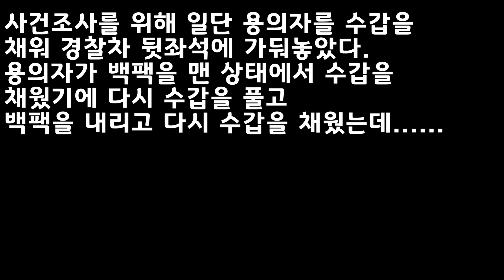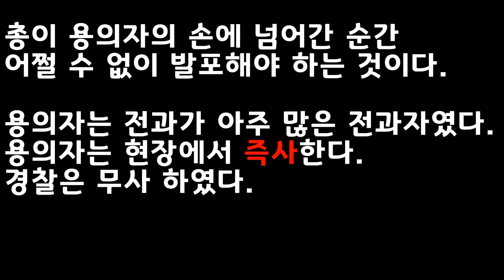가정폭력이 끔찍한 사건으로 비화되다, 2021년 12월 7일, 뉴 멕시코 알바쿼키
2021년 12월 7일, 뉴 멕시코 알바쿼키, Las Mananitas Luxury Apartments, Montano Plaza Drive Northwest, Albuquerque, NM
아파트에 같이 동거하는 남녀 사이에 폭행사건이 발생한다. 남성이 가해자인데 여성에게 폭력을 행사했다고 911신고전화가 들어오고 이에 경찰이 출동한다. 피해자가 있는 아파트안에서 사건조사를 하고 있는데 남성용의자(41살)가 마침 아파트로 들어온다. 사건조사를 위해 일단 용의자를 수갑을 채워 경찰차 뒷좌석에 가둬놓았다. 용의자가 백팩을 맨 상태에서 수갑을 채웠기에 다시 수갑을 풀고 백팩을 내리고 다시 수갑을 채웠다. 이 과정에서 아마도 수갑 한쪽이 느슨하게 채워진 듯 하다. 용의자는 한손을 수갑으로 부터 풀고 경찰에게 소변이 보고 싶다고 떼를 쓴다. 안된다고 경찰이 거부를 하자 살짝 열린 문을 발로 차고 탈출한다. 아파트 주차장으로 도망가는 용의자를 따라가 잡아 바닥에 같이 엉켜 몸싸움을 하고 무전을 듣고 아파트에서 나온 여성경찰이 합세하여 용의자를 제압할려고 애쓴다. 용의자가 테이져를 두발이나 맞았으나 계속 저항하다가 여성경찰이 차고 있던 권총을 빼는 순간 여성경찰은 내 총을 그가 가져갔다고 여러번 외쳤고 이에 동료 남성경찰이 2발 발포를 한다. 총이 용의자의 손에 넘어간 순간 어쩔 수 없이 발포해야 하는 것이다. 용의자는 전과가 아주 많은 전과자였다.
용의자는 현장에서 즉사한다. 경찰은 무사 하였다.

1)유튜브 멤버쉽을 통해 후원하여 주신분: coco Coco님, Viki Kim님(캡틴), 비행기아저씨님,
C JIN님, SIYOON LEE님, ㅋㅋ님, 박준영님, CK님, 송연하님(캡틴), 김훈님, Thomas K님, 최성호님, jun b,s님,
여수바다님,  기업이 살아야나라가산다님(경찰국장),  리블리님(경찰국장), Mr. Sun님,
어둑갑사님(캡틴), 제법멋진남자님(경찰국장), 먕먕님

2)페이트론/페이팔로 후원하여 주신분: Viki Kim님, coco Coco님(큰후원감사합니다), Hala Cho님, 이유나님